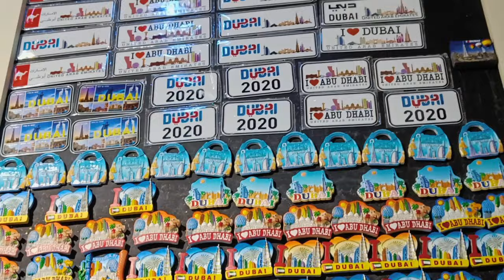AIN Dubai 2023 || World's Tallest Ferris Wheel || Annu Singh Vlogs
Ain Dubai (previously named the Dubai Eye or Dubai-I[), at Bluewaters Island in the United Arab Emirates, is the world's tallest and largest observation wheel, with a height of 250 m (820 ft) and was announced in February 2013.Hyundai Engineering & Construction and Starneth Engineering were appointed as the primary design and construction contractors, together with KCI, the engineers who designed and engineered the complete wheel structure including the installation engineering. Construction began in May 2015, anticipating completion in early to mid-2019. Further delays pushed the target opening to 20 October 2020, in order to coincide with Expo 2020,[6] but this itself was postponed due to the COVID-19 pandemic. The wheel opened a year later on 21 October 2021.